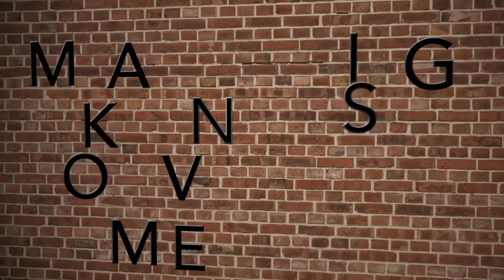BostInno Beat Ep 60: Noncompetes, Cybersecurity Heat & the World's Youngest Social Guru